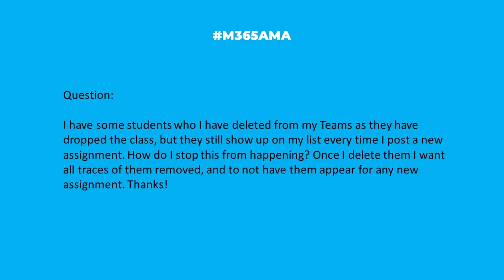M365AMA Why do student profiles that I've removed from Teams still appear?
In this episode, the M365AMA panel discusses the following community question

“I have some students who I have deleted from my Teams as they have dropped the class, but they still show up on my list every time I post a new assignment. How do I stop this from happening? Once I delete them I want all traces of them removed, and to not have them appear for any new assignment. Thanks!"

Some relevant notes/links shared by the team:

-- Ask your IT team if there something that is provisioning access to the team, such as SDS